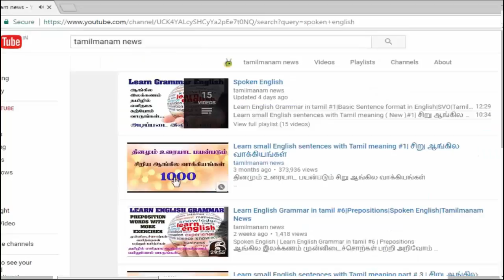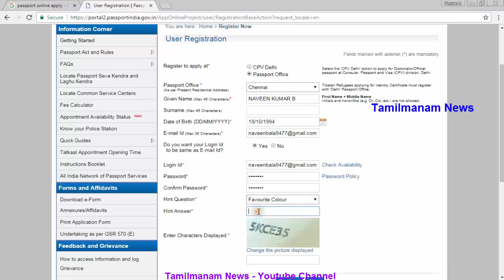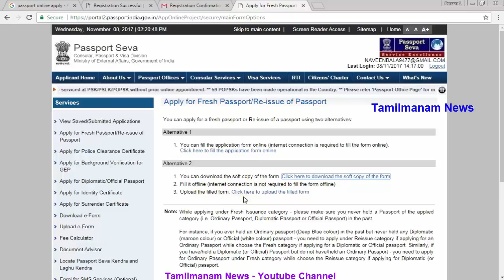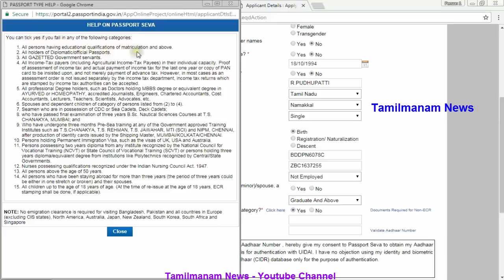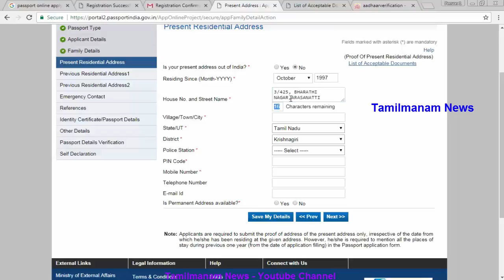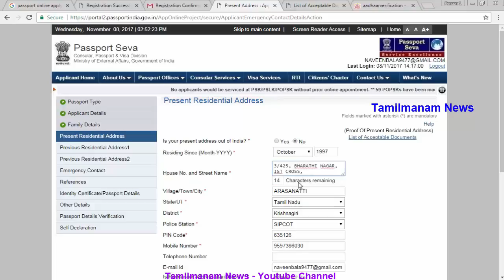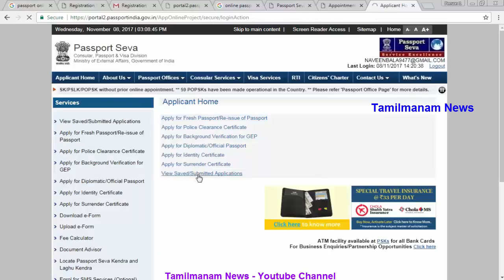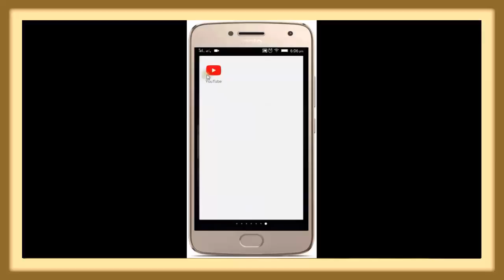How to apply passport in India and how to get appointment with in 15 Min | Tamilmanamnews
This video explains the how to apply the passport and get appointment with in 15 Minutes. You have got idea about passport application fees, passport application documents required, passport seva process, passport application form pdf, tatkal passport steps etc.., Learn how to apply online application via tamilmanam news channel and don't forget to subscribe tamil manam news channel .

Shivag's Online Courses
How to buy udemy courses